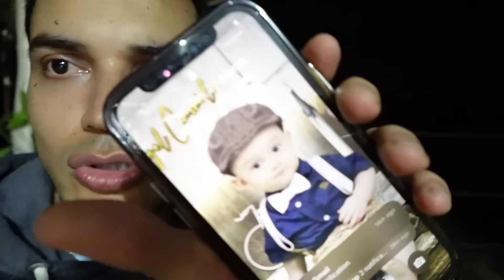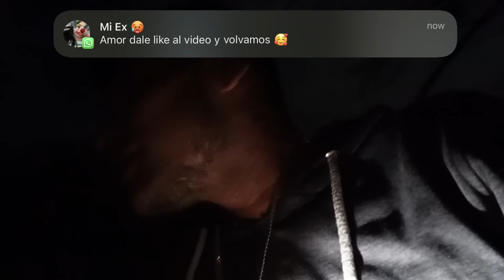BUSCAMOS TESOROS *GUACAS* EN SEMANA SANTA - TATTO VLOGS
Hoy vamos a buscar guacas o tesoros el jueves de semana santa, se dice que esos días aparecen luces en el monte y ahí es donde hay un tesoro escondido.